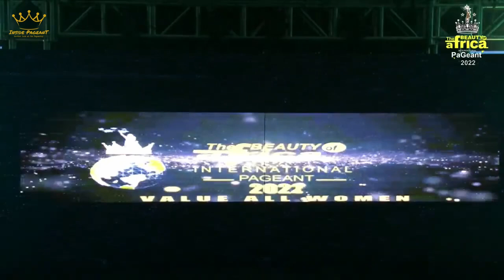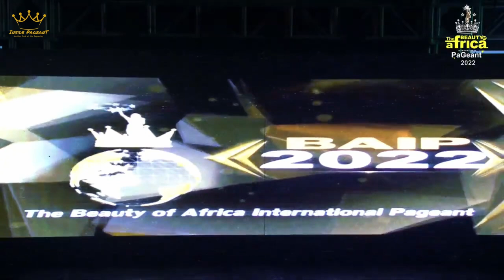BEAUTY OF AFRICA INTERNATIONAL - AFRICA FINAL 2022 | Messry Lung'atso | FULL PAGEANT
Full Pageant

Messry Lung'atso of Kenya was crowned Beauty of Africa International Pageant 2022 during the international pageant, held on September 9, 2022, at the Ladi kwali hall, Sheraton hotel, Abuja, Nigeria.

🎥 - With the courtesy of Beauty of Africa pageant organization